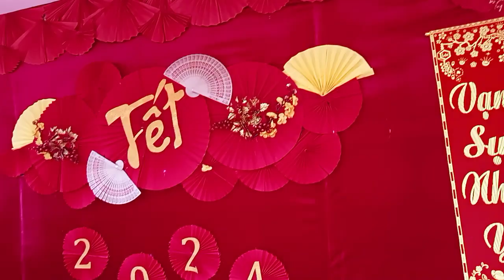Trường tiểu học số 1 An Đông tết2024 xuan2024 trường An Đông Thành phố Huế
1/2 Trường An Đông Thành phố Huế